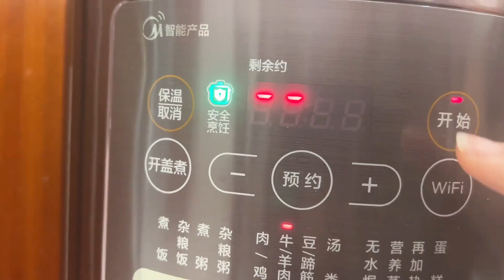小娜超負荷工作，打不起精神果斷放棄，做點美食犒勞下自己